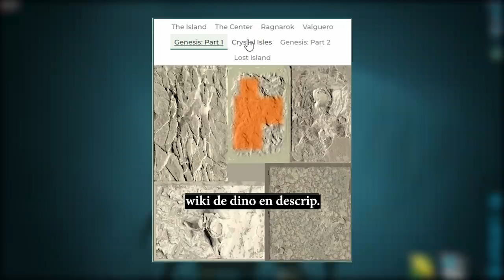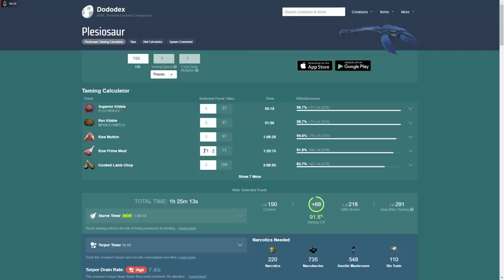COMO TAMEAR PLESIOSAURIO y TODAS SUS HABILIDADES (PC, PS y XBOX) - ARK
Intro: 0:00
Alimentación: 0:08
Ubicación: 0:23
Que necesitamos?: 0:41
Como tamearlo: 1:13
Monturas: 2:44
Habilidades: 2:59
Despedida: 4:12